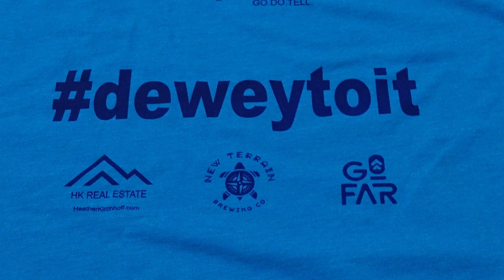Courtney Dauwalter and Candice Burt Talk Pain Caves, Hallucinations at New Terrain Brewing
On Veteran’s Day, we sat down with a professional ultra runner who is at the top of the sport: Courtney deweytoit Dauwalter. And the woman who is enabling her: Candice Burt, race director of three 200+ miles races …. and counting. We enjoyed a wide-ranging discussion with an impressive live audience of FOTS (friends of the show) at New Terrain Brewing in Golden.